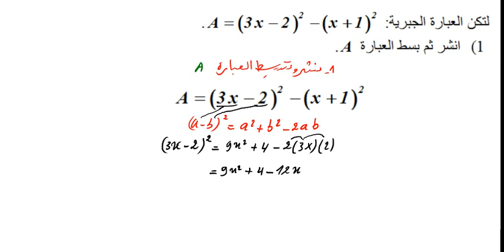النشر و التحليل للرابعة متوسط رقم 7